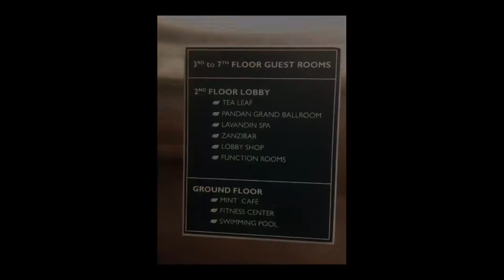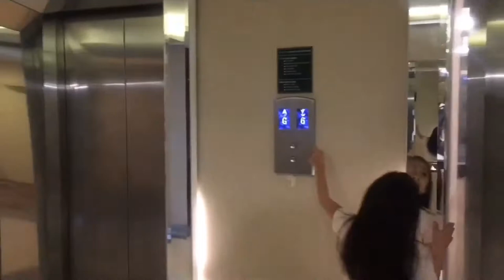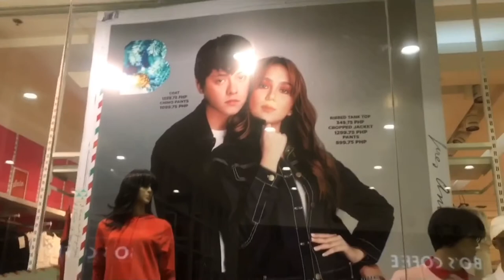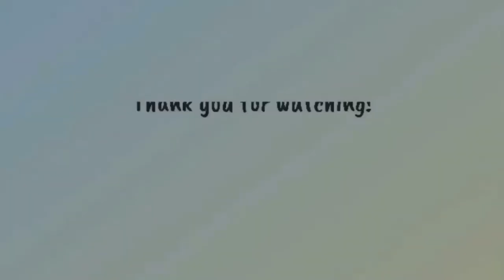GreenLeaf Hotel in Gensan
Hallo guys! 👋🏼

Place: GreenLeaf Hotel fronting SM City in General Santos

Hope naenjoy n’yo ang Video..😁
Thanks guys for the support! Lovelots😘